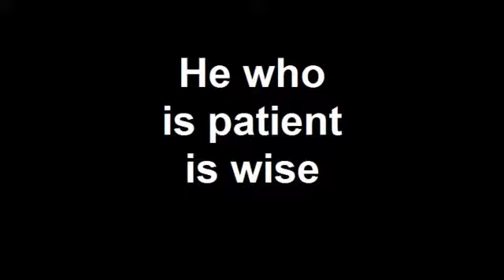Slow Friday at the U.S. border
A view from the Blue Water Bridge between Sarnia, ON and Port Huron, MI